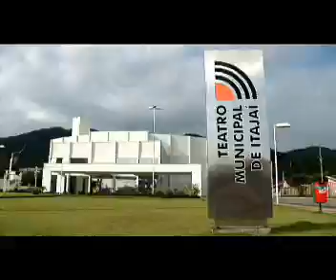Costa Verde & Mar - Parte I